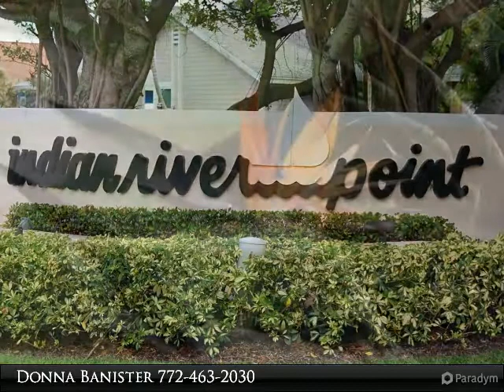Great Hutchinson Island Home!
Located in Indian River Point, a charming Jensen Beach waterfront community on Hutchinson Island, you’ll love the expansive living areas and large split bedrooms in the open floorplan. The home includes two bedrooms, 2 baths, 2 living areas, dining, eat-in kitchen and a den/man cave or potential 3rd bedroom. Relax in the spacious, en suite bedrooms that feature walk-in closets, then REALLY relax in the enclosed in-ground hot tub! Community amenities include a glistening pool, tennis and marina with fishing dock. Slips are owned by individual property owners. HOA fee includes free boat/RV storage, cable TV, water & trash removal. Walk to the river & ocean beaches! Enjoy Jammin’ Jensen, a year round Thursday street fair downtown. You’re in the World Sailfish Capital! Boat, fish, golf, play 24/7, 365!

Presented By:
Donna Banister, RE/MAX of Stuart